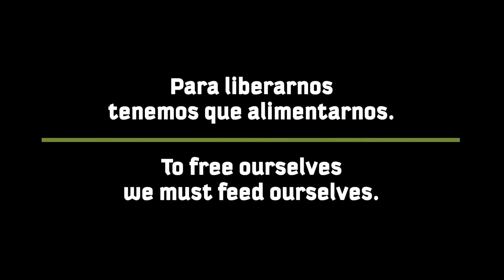Soul Fire Farm Liberation on Land Video Series - Herbal Medicine // Hierbas Medicinales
Our people’s relationship with plant medicine extends even before our first written account in 1500 BCE on the Ebers Papyrus, on which ancient Egyptians listed the recipes for over 850 herbal medicines. Journey with us virtually as we explore plant friends as spiritual medicine.

This video is part of The Soul Fire Farm Liberation on Land Skillshare Video Series. Each video in the series features Black, Indigenous, Latinx, and other people of color farmers and land stewards demonstrating practical, hands-on skills for growing food and medicine for our families and communities.

Este video es parte de la serie Liberación en la Tierra: cada video presenta a agricultores y administradores de tierras negrxs, indígenas, latinx y otras personas de color demonstrando habilidades prácticas para hacer la vida y el sustento en la tierra, cultivar alimentos y medicinas para nuestras familias y comunidades. Míralos todos

Closed captions and Spanish subtitles available! // ¡Hay subtítulos en español disponibles!

Featuring // Con: Leah Penniman & Antonia Estela Perez  Rojas

Video Editing & Photo Animation by // Video Editado y Animaciones de Fotos por: Gaetano Vaccaro

Music by // Música por: Taína Asili | Insta + Tw @TainaAsili

Series Coordination by // Coordinación de la Serie por: Larisa Jacobson, Dayo Marsh, Wendelin Regalado, and Naima Penniman